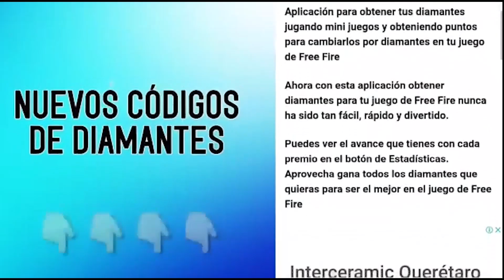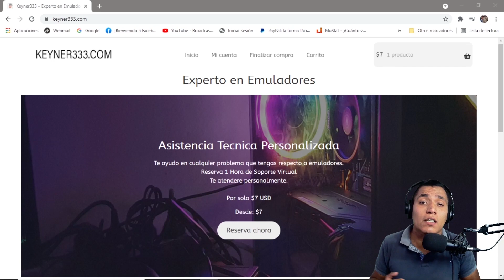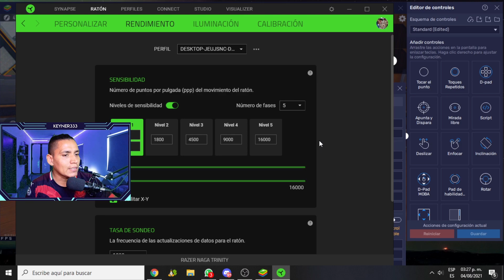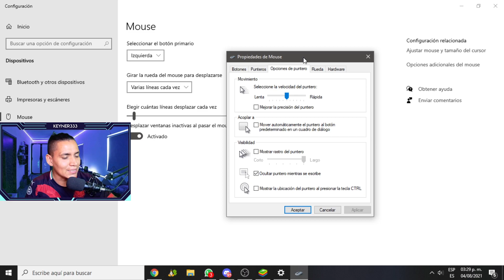NUEVO BLUESTACKS 5.2 SENSIBILIDAD ROTA ¿MEJOR QUE LA 4.240? YA CON SCRIPTS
Por fin sale una version de Bluestacks 5 con scripts y aun mejor con sensibilidad mejorada, que podria dejar en el olvido a la mejor version de bluestacks.

KWAI: @keyner333

CORE I5 10400F
RAM 16GB XPG
TARJETA DE VIDEO
FUENTE DE PODER
MOUSE NAGA TRINITY